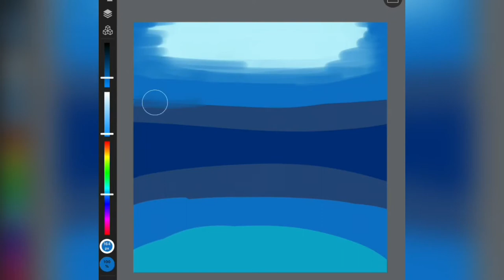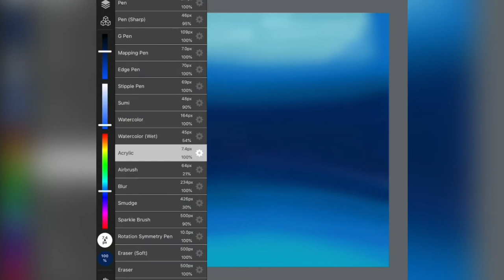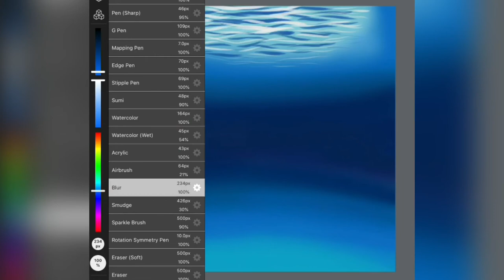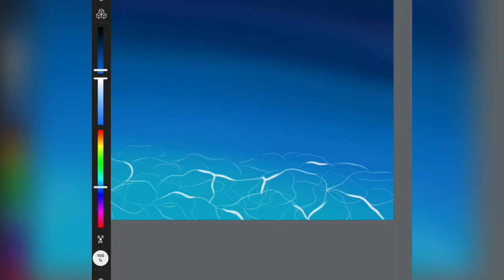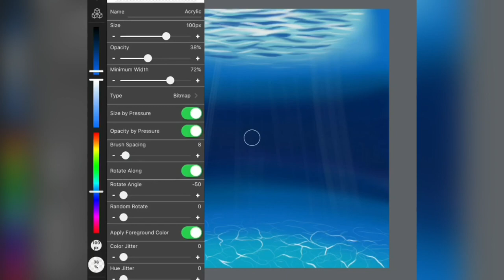Underwater, DigitalArt - Tutorial, MediBang Paint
Hello, another tutorial is here! You can find this picture painted with acrylic colors on my Instagram account

App: MediBang Paint
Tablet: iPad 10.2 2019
Edited: Videoleap + iMovie